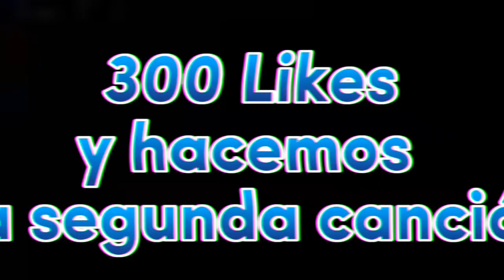Friday Night Funkin Welcome Song Cover Español (Vs Mouse 2.5)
que onda chicos y chicas hoy les traemos un cover mi pana Tu Causa Mickey Mouse hoy les traemos la canción Welcome song espero que les guste mucho tanto como a nosotros nos gusto hacerlo un saludo para Fole Khali por ser la voz de Girlfriend para la animacion le dejo sus canales bueno eso es todo nos vemos en otro video chaooo cuidense

letra hecha por:
• Tu Causa Mickey Mouse
• WilanX12

Voces:

Boyfriend:@wilanx1231
Girlfriend:@folekhali7472
Mickey Mouse:@TuCausaMM

Canal De Tu Causa Mickey Mouse

Canal De Fole Khali

Mi discord: WilanX12#2276